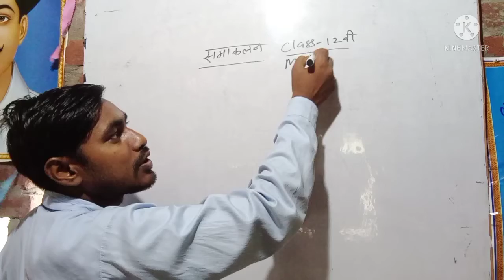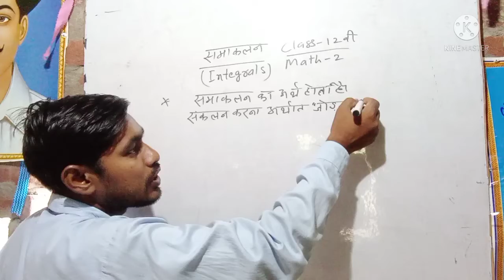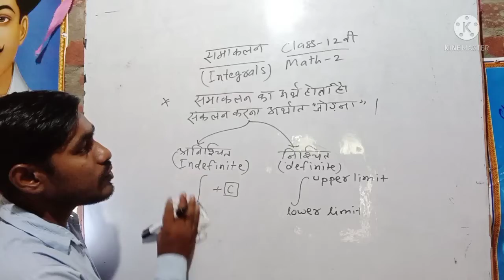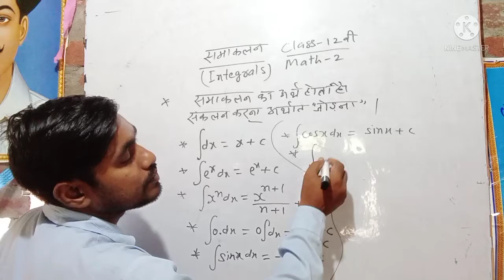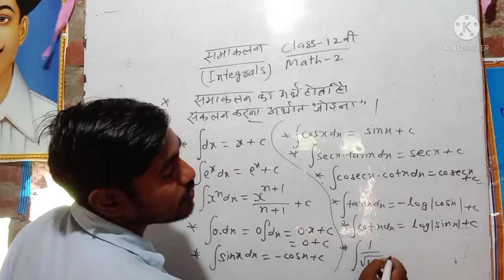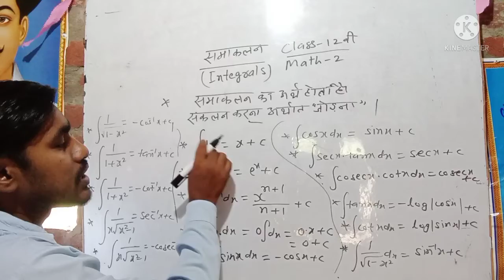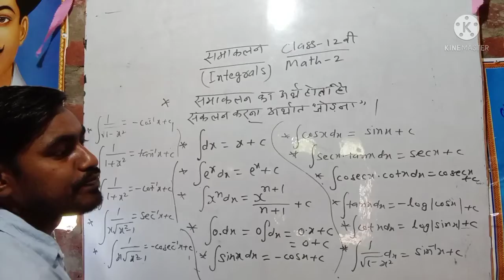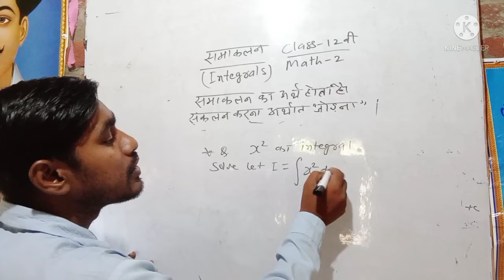integral समाकलन क्लास 12 th भाग 1